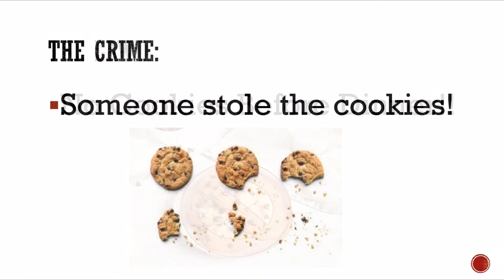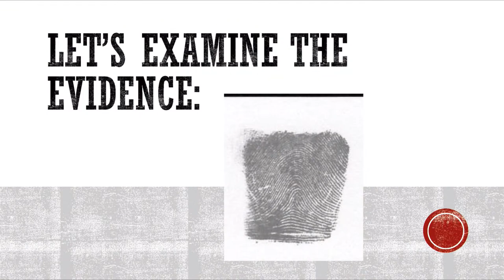Word and Worship Wednesdays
Welcome to the Grace Church Online Campus!  We are thankful that you are joining us today.  Here are several links to help you get the most from the online experience at Grace.